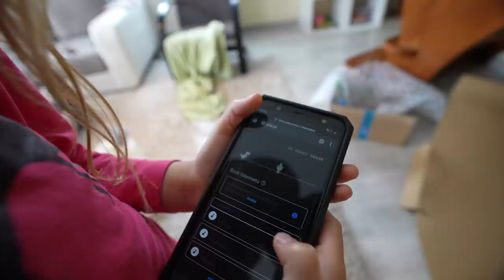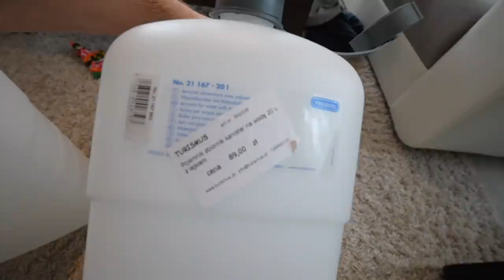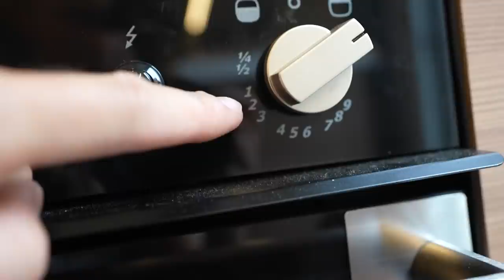Piekarnik w Nowej Przyczepie Kempingowej !!! - Robimy PIZZE i Testujemy Opiekacz !!! *ADRIA (#561)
(Zadzwoń i powołaj się na KiKi Świat, będzie trochę taniej - 100 zł rabatu na VLOS, 200zł rabatu na BVLOS)

=== WAŻNA INFORMACJA !!! ===

Data nagrania vloga: 24 czerwca 2021